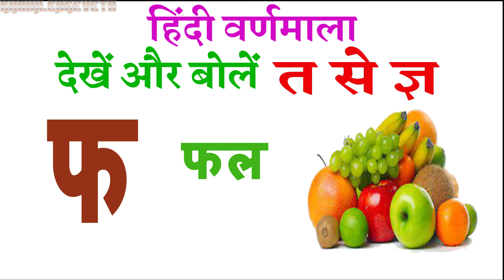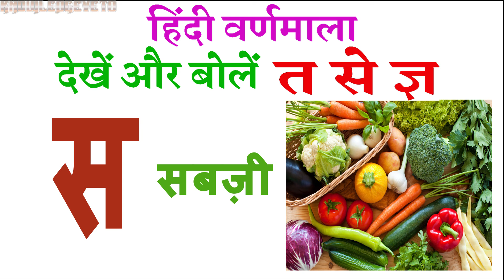Pre-Nusery Lesson 8 Part 6 हिंदी वर्णमाला त से ज्ञ तक - Hindi Part - 3